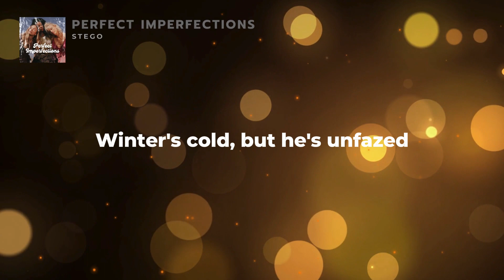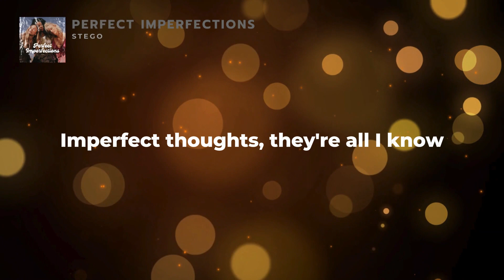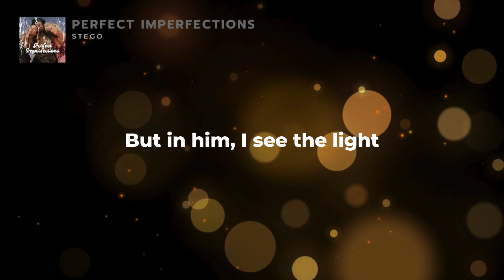Stego - Perfect Imperfections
and Apple Music, iTunes, Amazon, YouTube Music + all major streaming platforms.

Musical Compositions and Sound Recordings by Stego.
Lyrics inspired from 'A Perfect Stranger' by TG Roche.
18 May 2024.